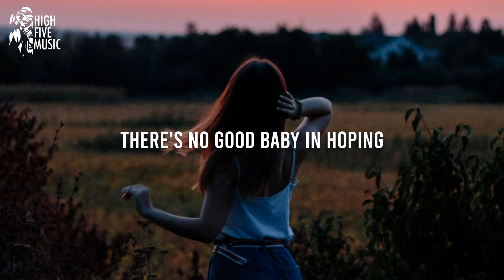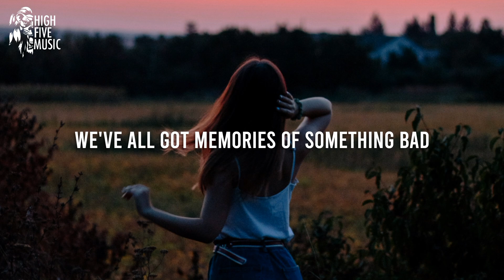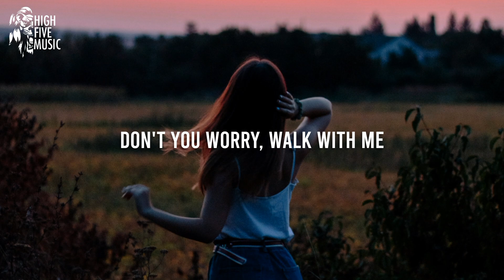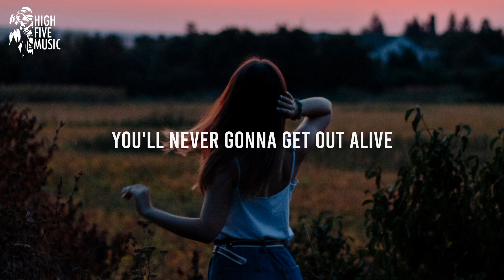Abach - Get Out Alive (Lyrics) [HFM Release]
Abach - Get Out Alive

📷 Video credits: thewayofcolor on Unsplash

🎤 Lyrics:
Open your eyes
Something ain't right
Already thinking about your life
Has no-one ever told you this today

Stop looking to your future, looking at your goals
Tryna be somebody, tryna find your soul
It's important for you to know
You'll never gonna get out alive

You might as well live in the moment
There's no good baby in hoping

Baby you're on track
We've all got memories of something bad
Don't forget to live life my friend

Nothing's ever as it seems
Don't you worry, walk with me
We can create our own destiny
Don't be afraid now

We gotta live life young and free
Take the moment and remember the scenes
Never look back at baby who we should be